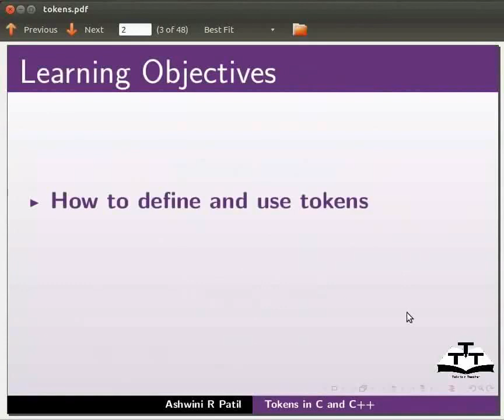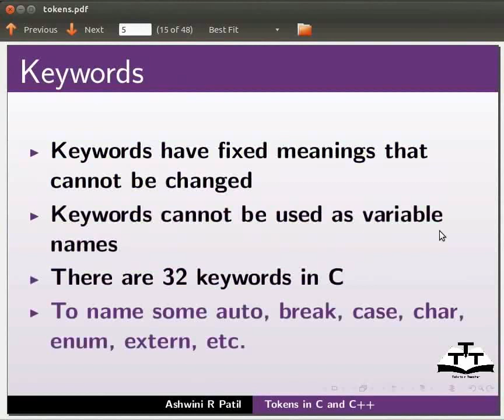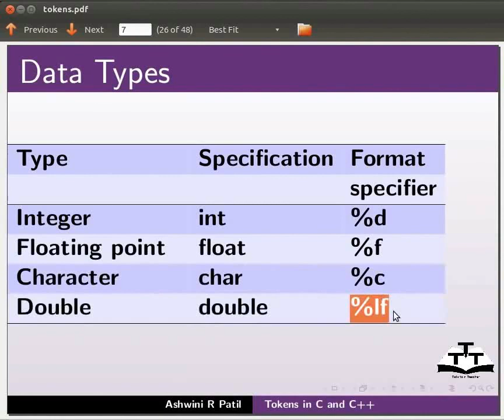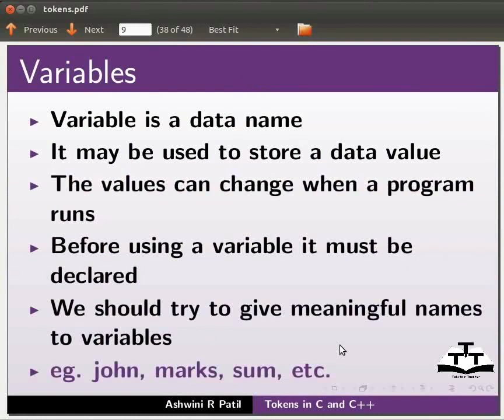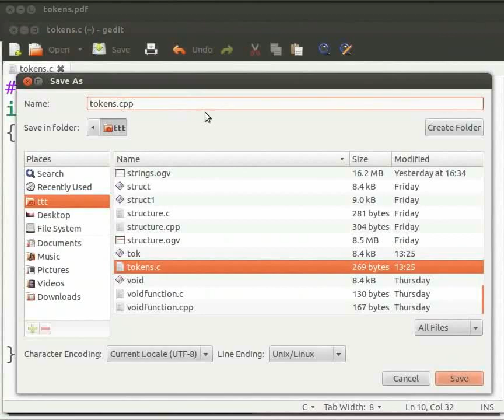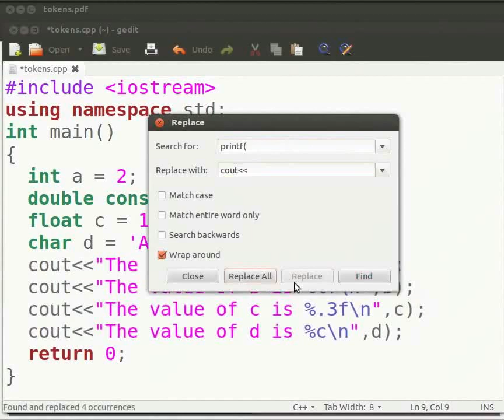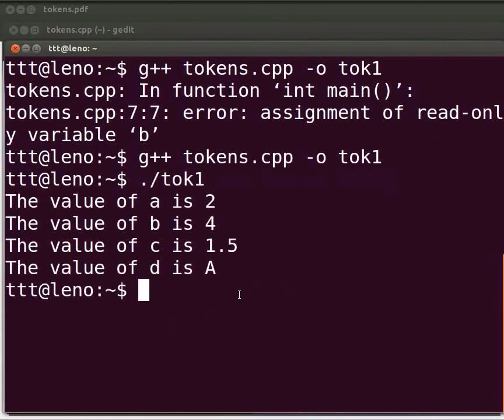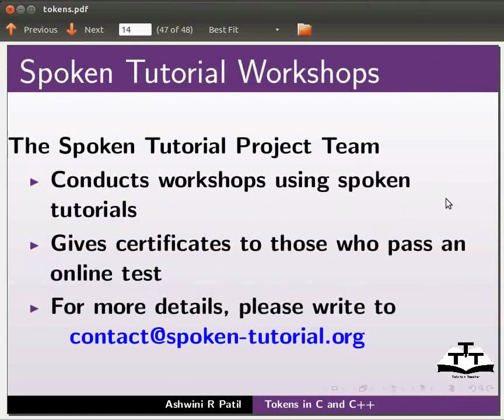Tokens - Hindi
C और C++ में टॉकन्स

-डेटा टाइप्स, कॉन्स्टंट्स,आइडेंटीफायर्स
कीवर्ड्स
कॉन्स्टंट्स
डेटा टाइप्स
फॉर्मेट स्पेसीफायर्स
डेटा टाइप्स की रेंज
वेरिएबल्स
आइडेंटीफायर
एरर्स